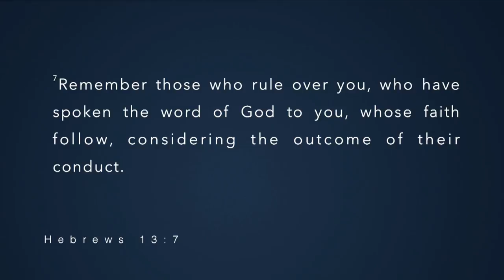Live The Legacy with Georgina Valdez